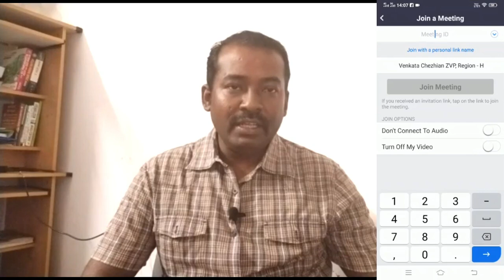Zoom App Tutorial | Zoom மொபைல் அப்ளிகேஷன் பயன்படுத்துவது எப்படி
How to use Zoom Mobile application for webinars and online meetings in tamil by Soft Skill / Life Skill / Corporate Trainer Deepak Chezhian